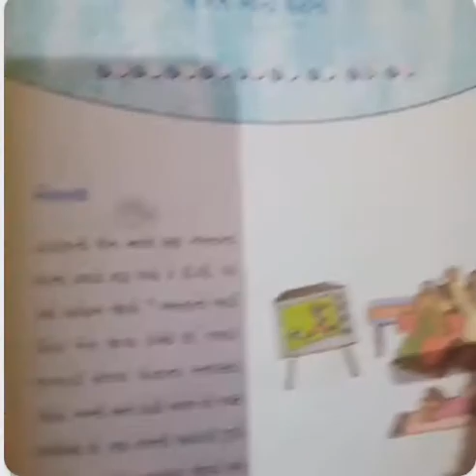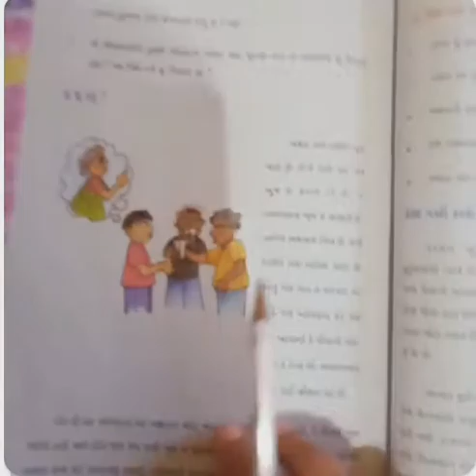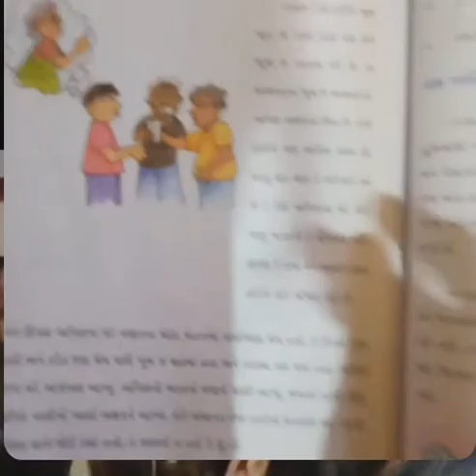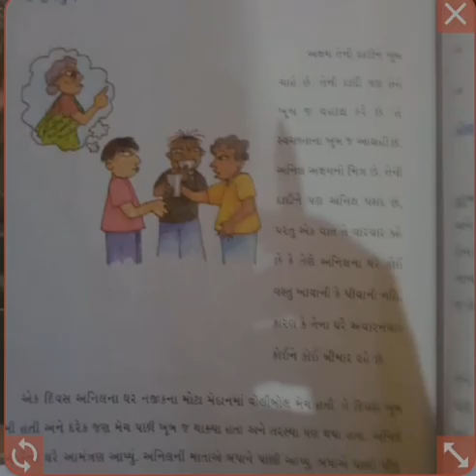ધોરણ 4 પર્યાવરણ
પાઠ 21 જગત મારા ઘરમાં